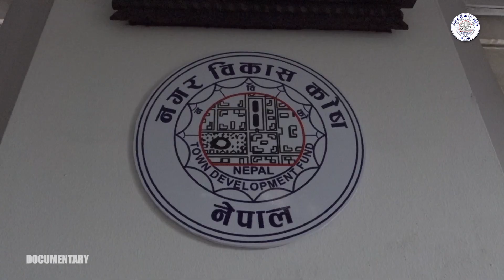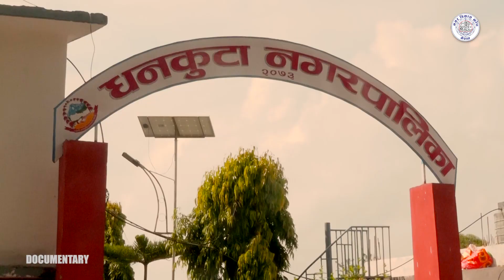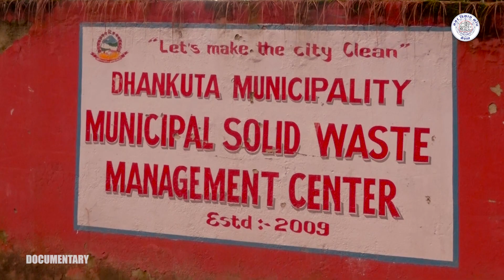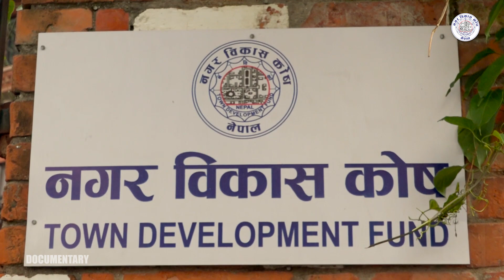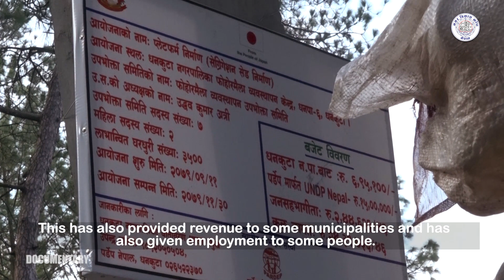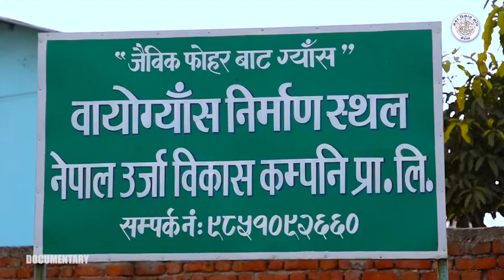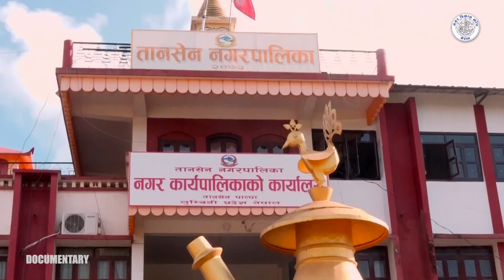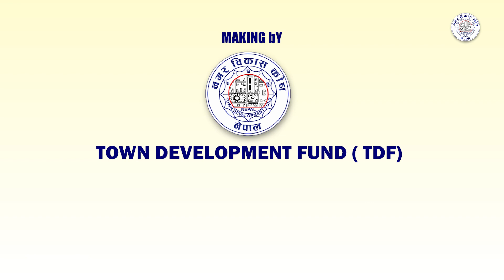Town Development Fund (TDF) Success Story Documentary . World Bank Grand Project2023 . Mission Media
Camera            :  Arun Ghimire
 Edit                    : Arun Ghimire
Script/Narration:
Voice Dubbing:
Assit. Director: Parbati Chapagai
Director : B. P. Wagle
Production / Post Production: Mission Entertainment

Mission Entertainment Pvt. Ltd. is authorized to upload this video. Using of this video on other channels without prior permission will be strictly prohibited. (Embedding to the websites is allowed)